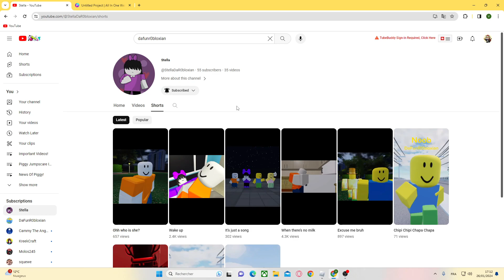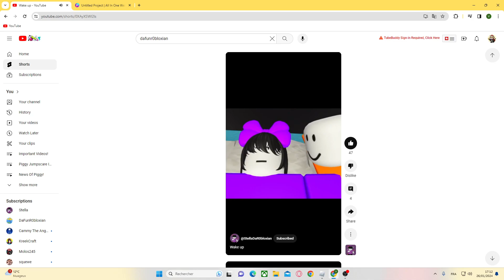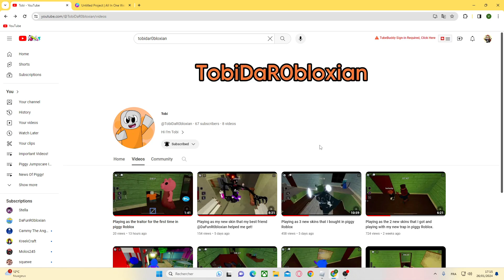Reacting to @StellaDaR0bloxian's 3 new shorts + @TobiDaR0bloxian's new video gameplay.